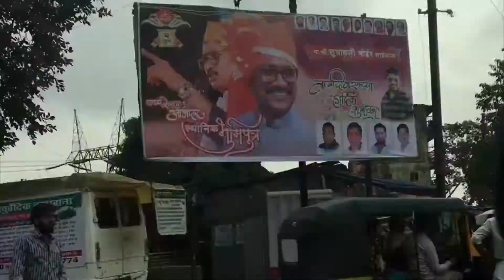Trailer | Pune | Imagica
Pune | Imagica | fun | family | vacation